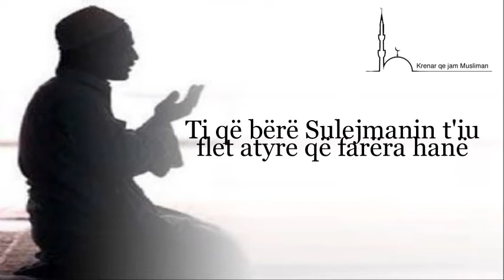O Zoti im!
O Ti që krijove pa baba Isanë
Ti që ruajte Merjmen nga ata që e fyen dhe e shanë
Ti që bërë Sulejmanin t'iu flet atyre që farëra hanë
Ti që e mbrojte Musanë nga ai që "jam zot" ka thënë
Ti që deshe Muhammedin si asnjë krijesë më parë
ma largo brengën mua dhe të gjithë atyre që të thërrasin: O Zot!
Amin.